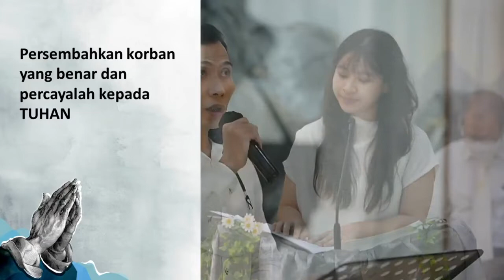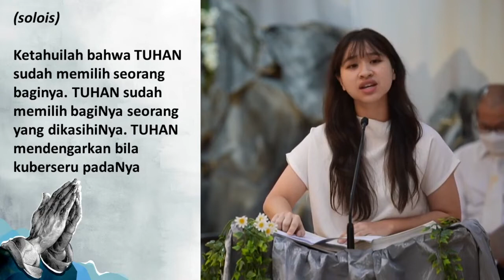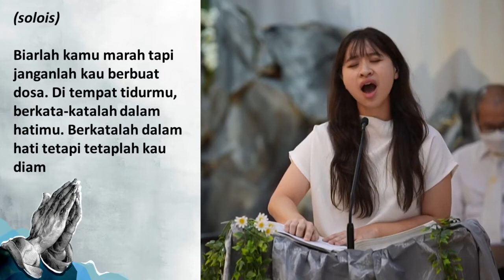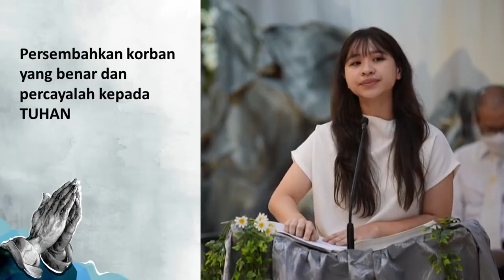MAZMUR 4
Syair & Melodi : Kristian Feri Arwanto menurut Mazmur 4:1-6
Vocal : Lisbeth A. Saputra
Kantoria : Jo Yan Matheas